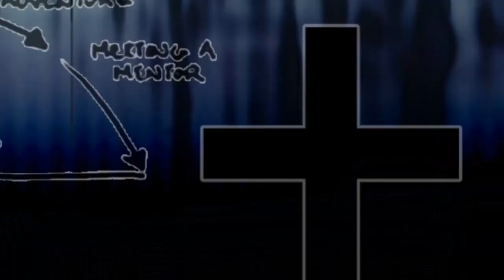Shimabuku in the Hero Myth | Day 16 | A Year of Thought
The hero's journey calls to us all - and is even more significant when personified.